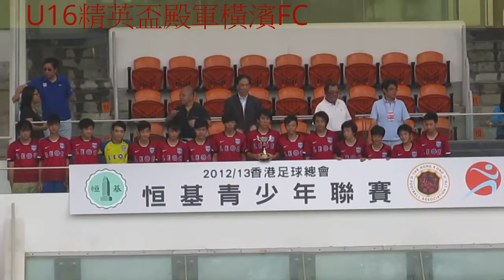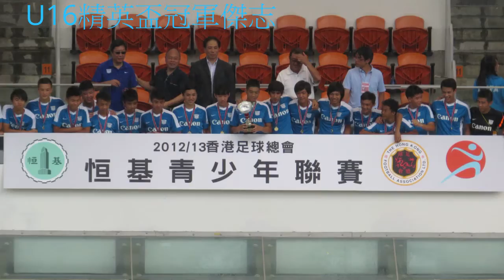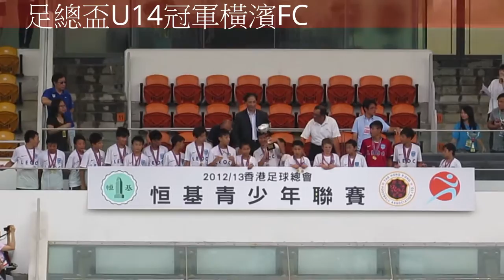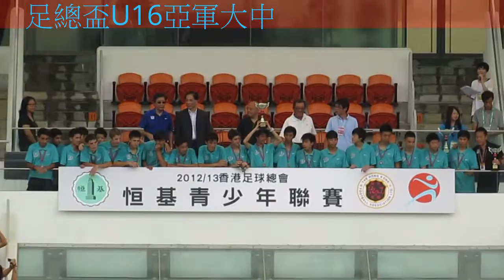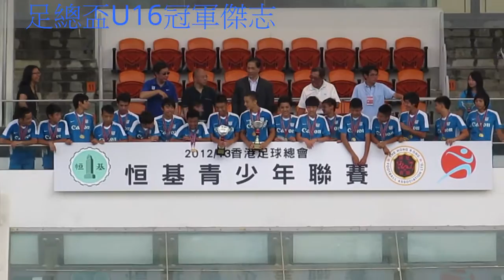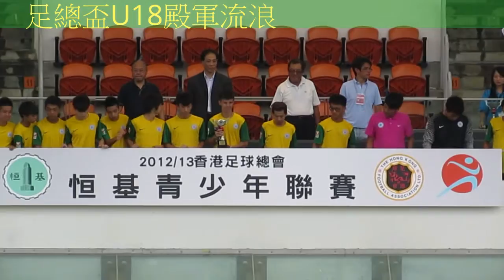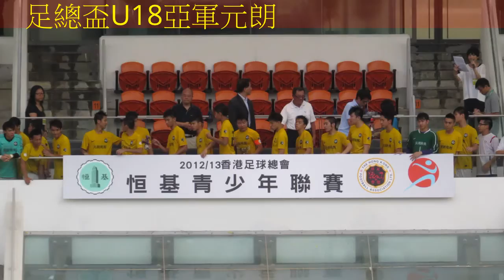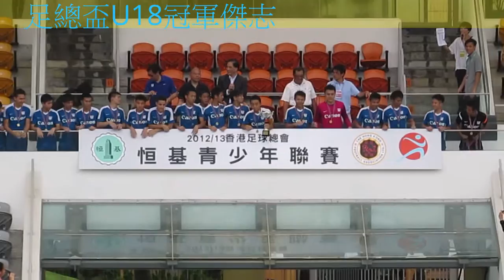恒基青少年足球(2012-2013)得奬球隊領奬部份片段精華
2013.6.9.旺角大球塲 17:00